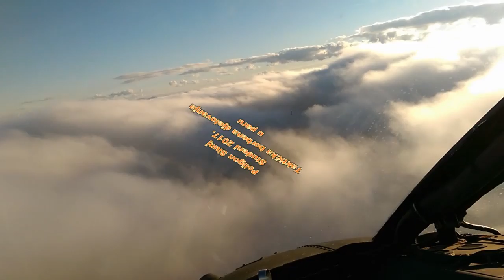Grupna bojeva gađanja i raketiranja helikopterima Kiowa Warrior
Piloti Eskadrile helikoptera 93. zrakoplovne baze HRZ i PZO proveli su od 10. do 12. studenoga 2017., na vojnom poligonu "Eugen Kvaternik" prva taktička grupna bojeva gađanja i raketiranja u dnevnim i noćnim uvjetima u paru helikopterima OH-58D Kiowa Warrior. Ovo je treći ciklus bojevih gađanja i raketiranja izveden iz helikoptera OH-58D Kiowa Warrior u obuci prve skupine hrvatskih pilota na ovom tipu izvidničko-borbenog helikoptera i ujedno prvo grupno gađanje i raketiranje hrvatskih letačkih posada.